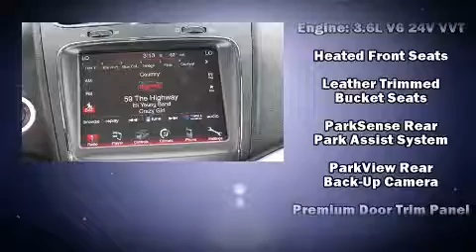2013 Dodge Journey Crew in Highland, MI 48356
Szott M-59 Dodge

You're going to love the 2013 Dodge Journey. It features a front-wheel-drive platform, an automatic transmission, and a refined 6 cylinder engine. A wealth of standard features means that you no longer have to sacrifice. Such as remote keyless entry, leather upholstery, 1-touch window functionality, adjustable headrests in all seating position an automatic dimming rear-view mirror, telescoping steering wheel, a roof rack, and power windows. Dodge ensures the safety and security of its passengers with equipment such as: dual front impact airbags, head curtain airbags, traction control, brake assist, anti-whiplash front head restraints, ignition disabling, and 4 wheel disc brakes with ABS. Electronic stability control ensures solid grip atop the road surface, no matter how challenging the driving conditions. We have the vehicle you've been searching for at a price you can afford. Please don't hesitate to give us a call.